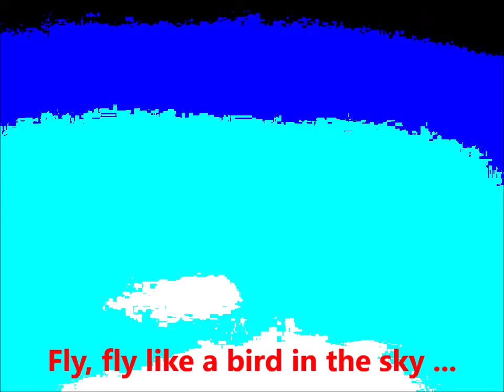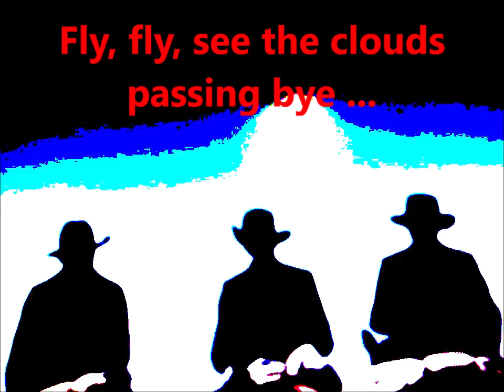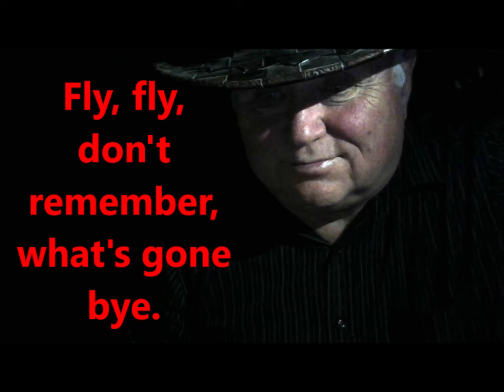Fly, Fly ...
A special song from me - self played and sung ...